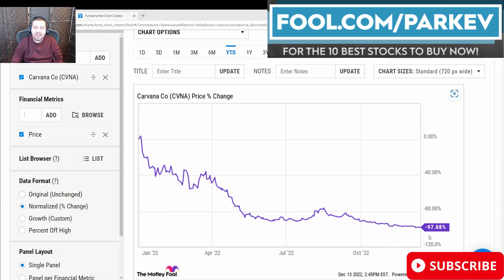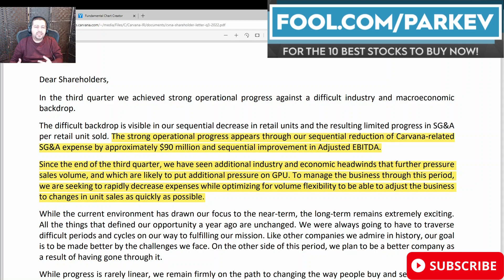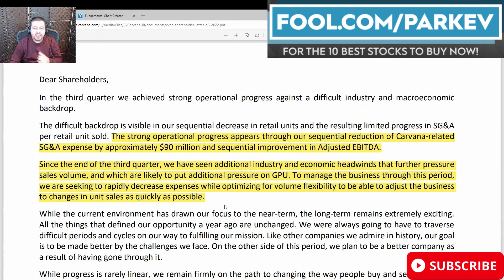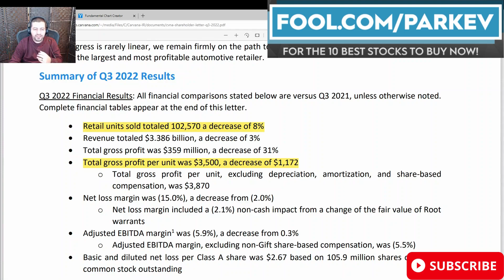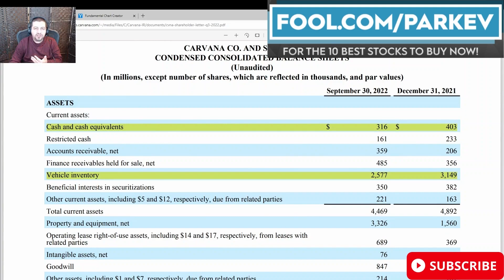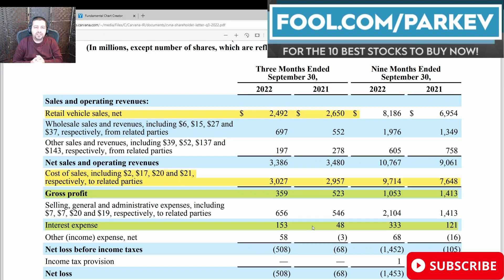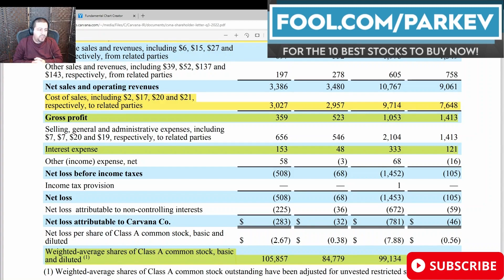What's Going on With Carvana Stock?? | $CVNA Stock Analysis | CVNA Stock Price Crash | Bankruptcy?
Carvana's stock is down more than 95% in 2022 as consumer demand for used cars has fallen. This video will highlight the key factors impacting Carvana stock right now.